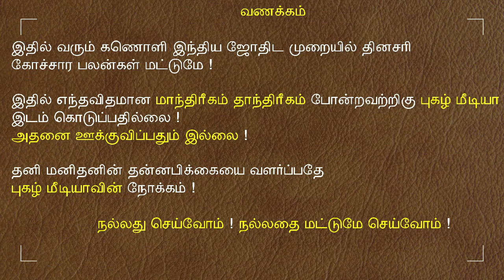27.12.2022- இன்றைய ராசி பலன் | 9626362555 - உங்கள் சந்தேகங்களுக்கு | Indraya Rasi Palangal